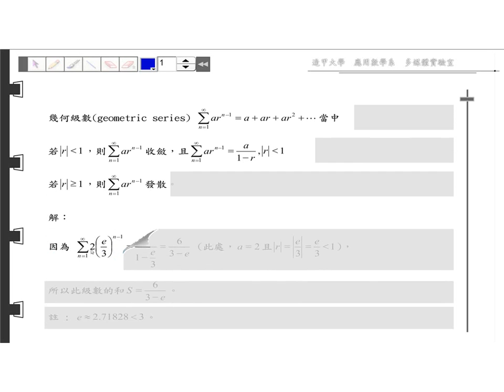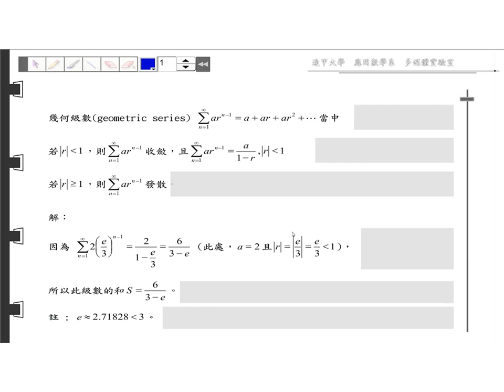第八章 無窮級數~無窮級數~解題精選~08 02 A01